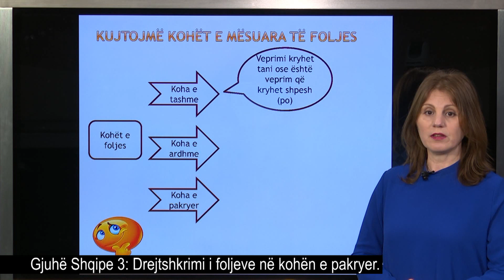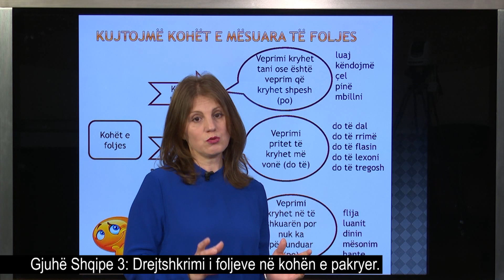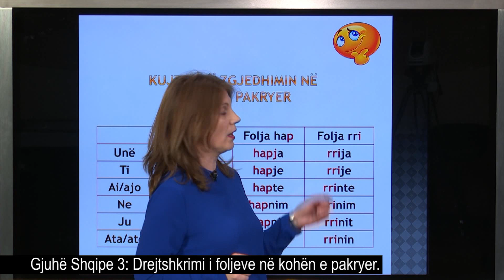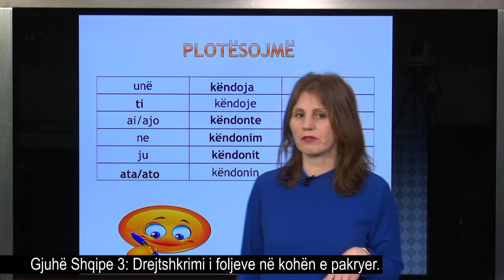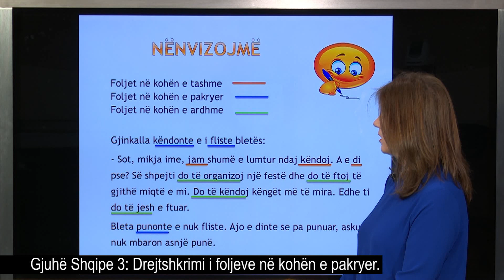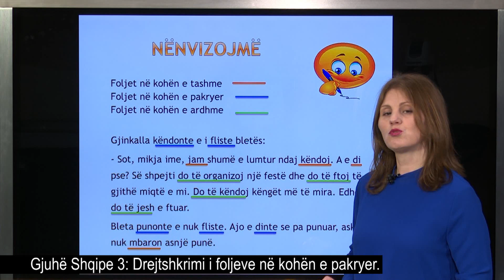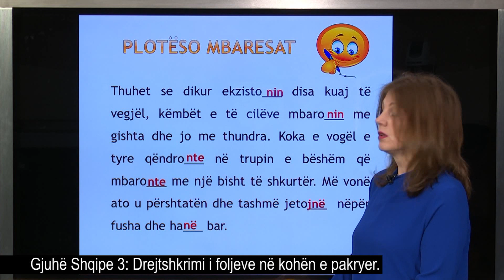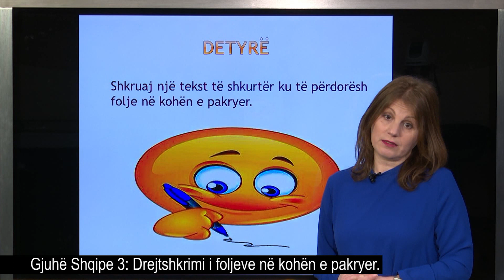Gjuhë Shqipe 3 Drejtshkrimi i foljeve në kohën e pakryer